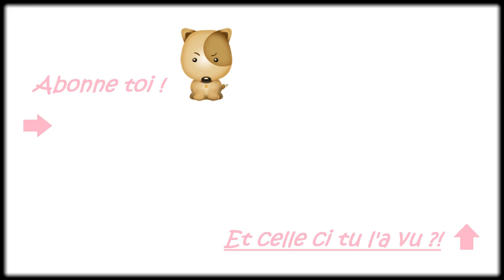CONCOURS l JE VOUS OFFRE UN BÉBÉ REBORN !!!!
🎀 Nous y voilà enfin, les 10 000 abonnées approche à grand pas !! J'ai donc décider d'ouvrir dès à présent le concours !
Vous allez avoir la chance de gagner un Bébé Reborn créer par mes soins.

Pour cela il faut :

* Être abonnée à ma chaîne,

* Me suivre sur Facebook ou Instagram

* Vous pouez Liker et Commenter cette vidéo, juste pour me faire plaisir :)

RENDEZ VOUS SUR FACEBOOK ET INSTAGRAM POUR PARTICIPER !!!

Melody - 26 ans / Ethan - 2 ans

D'enormes Bisoux
Meloudy 😍💕